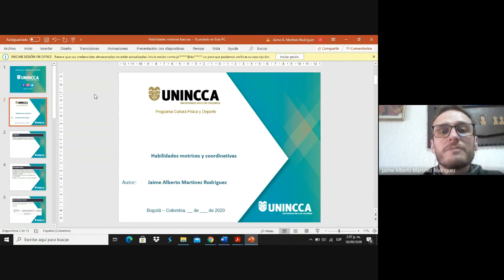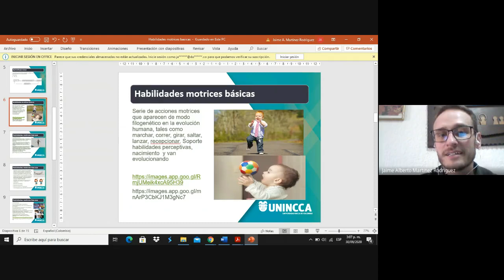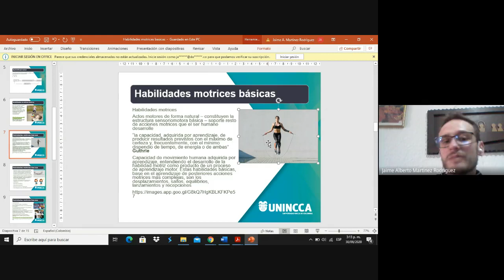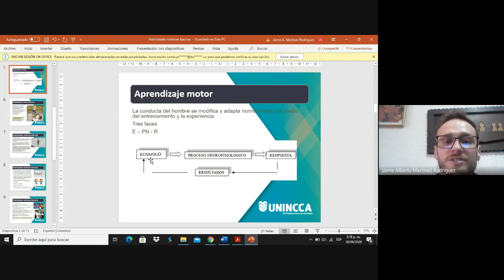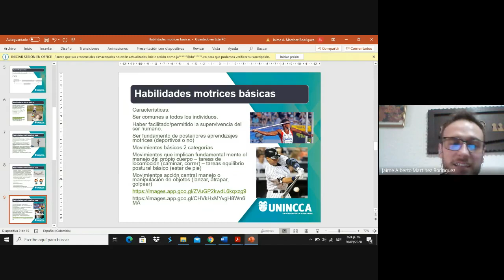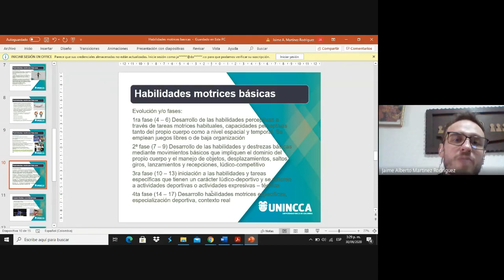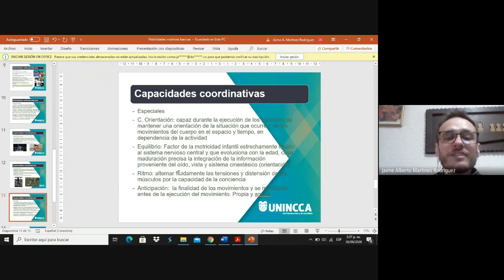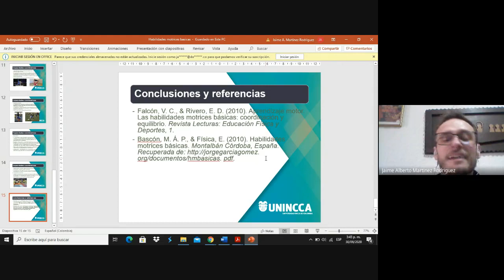Habilidades motrices y coordinativas